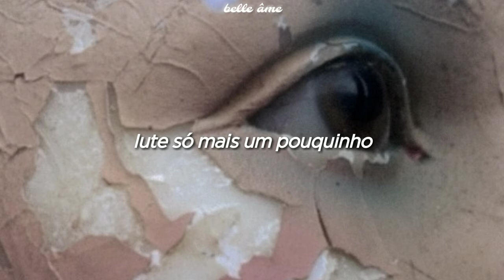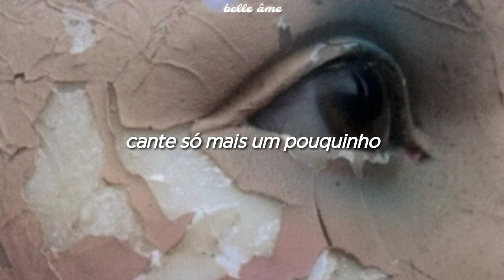♡ hold on just a little while longer — jua amir (cover) [luther/detroit: become human] ミ tradução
— a música original pertence ao rev. cleophus robinson ♡.

[verso]
hold on just a little while longer
fight on just a little while longer

[refrão]
we will sing on just a little while longer
sing on just a little while longer